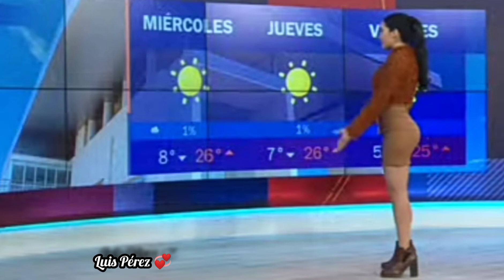Andrea Camchola Divina 😍😍